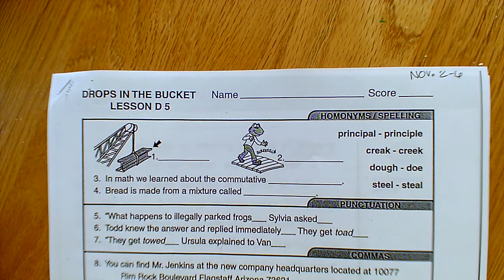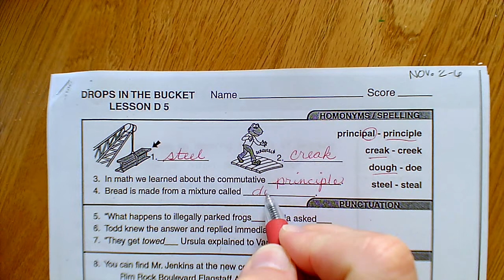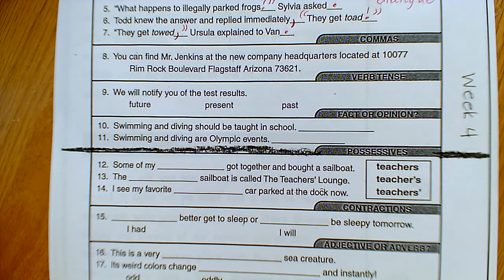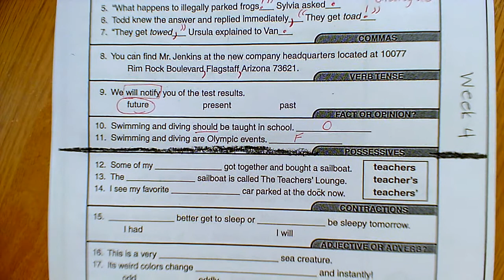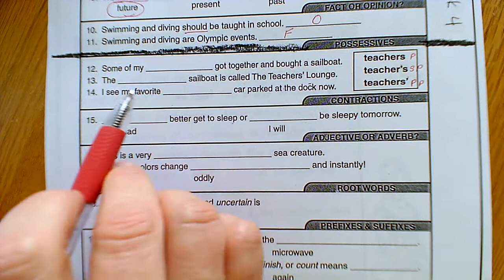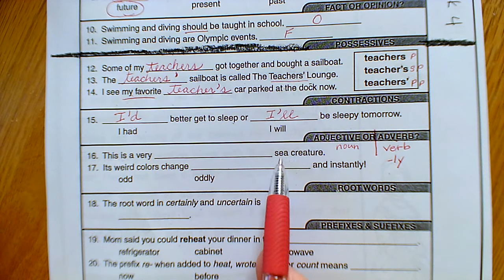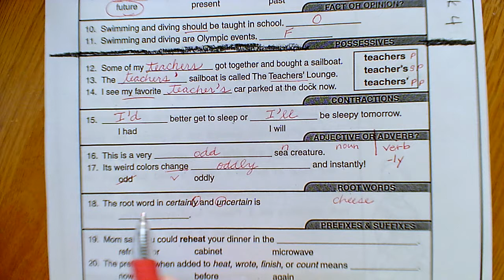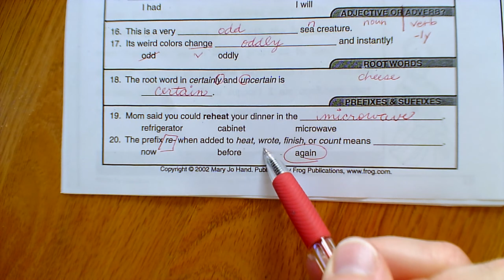Drops Lesson D5 Answers